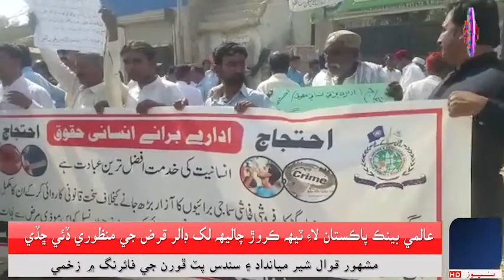سانگهڙ ضلعي ۾ وڌندڙ بدامني چورن ۽ ڦرن جي واردت ۽ ضلعي ۾ هلندڙ منشيات جي خلاف سڄاڻ ڌرين